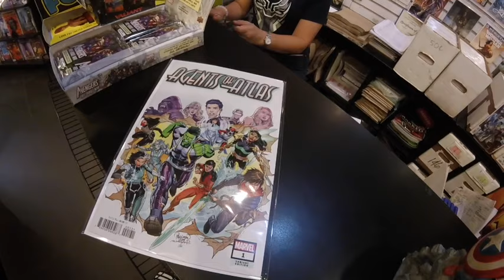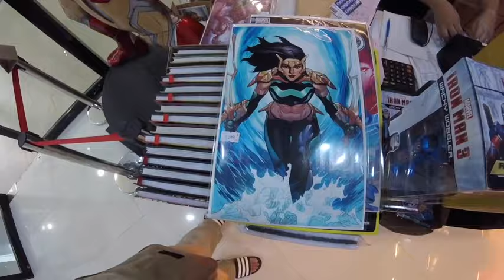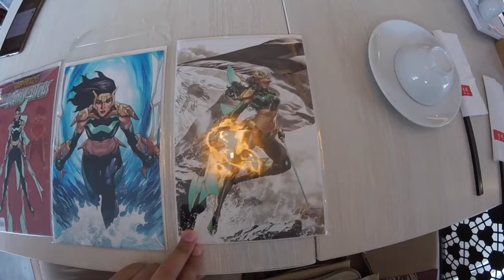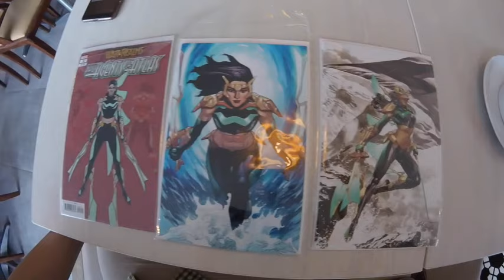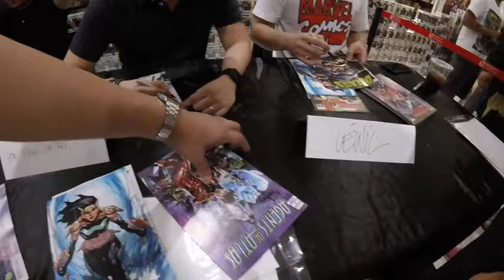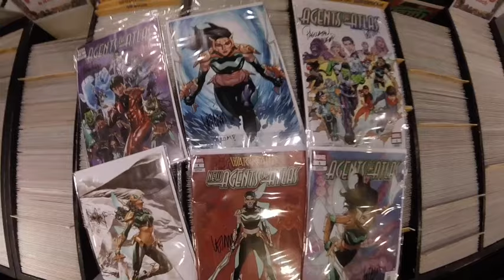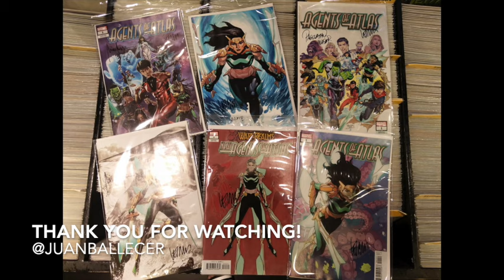Agents of Atlas #1 Signing Event (Wave Comic Covers)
Comic Book signing of Agents of Atlas # 1 with Leinil Yu, Mico Suayan, Carlo Pagulayan, Jason Paz, and Romulo Fajardo Jr at Comic Odyssey Robinsons Galleria

Manila, Philippines
Shot with a GoPro Hero+